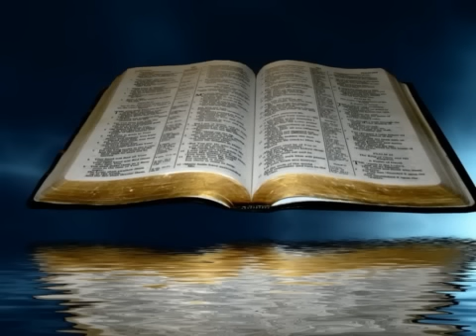Η ΦΩΝΗ ΜΟΥ ΕΙΝΑΙ ΠΡΟΣ ΤΟΝ ΘΕΟ (ΚΗΡΥΓΜΑ-ΨΑΛΜΟΣ-37)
Η ΦΩΝΗ ΜΟΥ ΕΙΝΑΙ ΠΡΟΣ ΤΟΝ ΘΕΟ-ΨΑΛΜΟΣ-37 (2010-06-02).ΚΗΡΥΓΜΑ ΑΠΟ ΤΗΝ ΑΓΙΑ ΓΡΑΦΗ